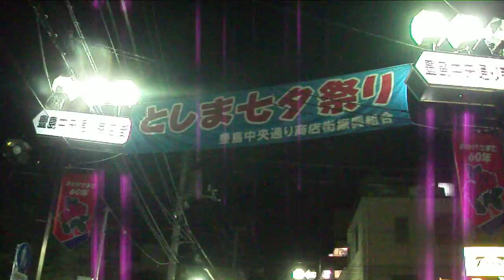DSCF8054豊島中央通り商店街としま七夕祭り2012